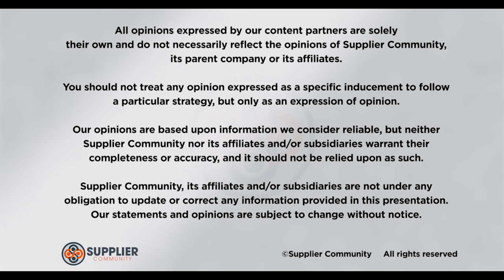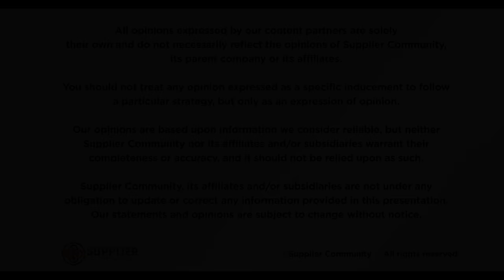What is Shopper Marketing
In this short video, Aki Technologies Cassie Murray discusses the difference between brand marketing and shopper marketing.

Topics Include:

• Reaching the consumer through shopper marketing
• Raising awareness through brand marketing